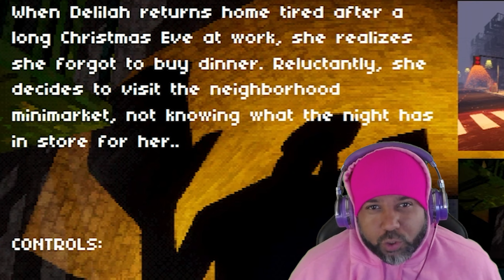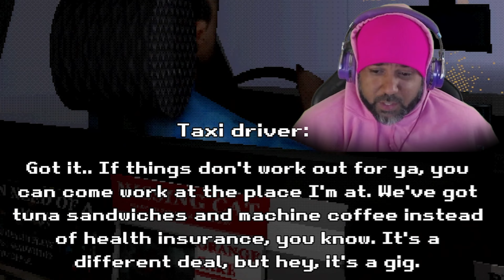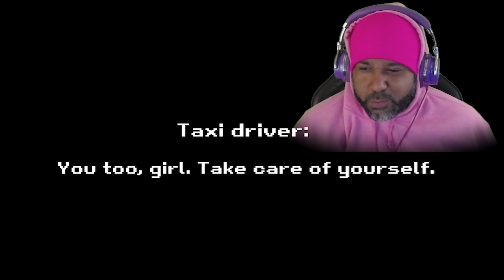A KILLER FOLLOWED ME HOME ON CHRISTMAS!! | The Riddle Of Delilah's Homecoming (Indie Horror Game)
When Delilah returns home tired after a long Christmas Eve at work, she realizes she forgot to buy dinner. Reluctantly, she decides to visit the neighborhood minimarket, not knowing what the night has in store for her..

▬ Chapters  ▬▬▬▬▬▬▬▬▬▬

0:00 - Intro
0:52 - Starting the game
1:20 - Taxi Ride
3:22 - Walking to the Market
4:27 - Talking to the Hobo
6:40 - The Other Alley
7:11 - Donnie's Market
7:52 - Gathering Items
8:39 - Cashing Out
9:49 - Going Home
10:32 - We're Being Followed
11:50 - Ending
12:15 - Final Thoughts